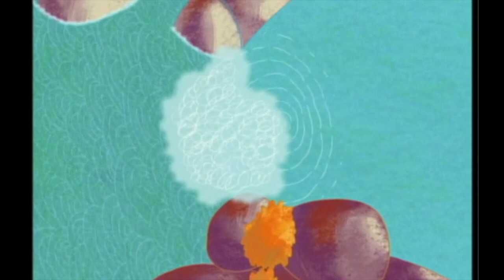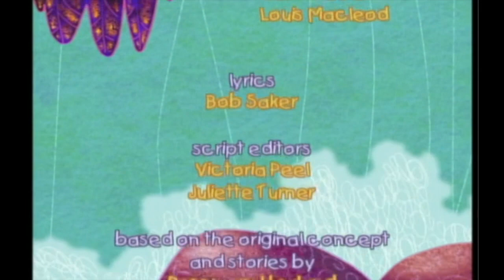CBeebies | Ethelbert the Tiger - Ethelbert and the Chameleon & Ethelbert and the Kangaroo (2000)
CBeebies on BBC Two airing.

Double bill of animated adventures about a mischievous tiger cub and his friend Dilip.
In 'Ethelbert and the Chameleon', Ethelbert and Dilip meet a chameleon in the African rainforest, who tells them how special his stripes are. And in 'Ethelbert and the Kangaroos', Ethelbert is challenged to a kangaroo race in Australia.

This exact episode air date: 13th October 2009